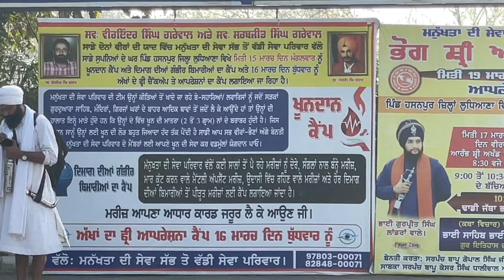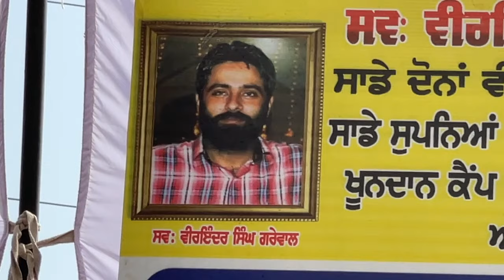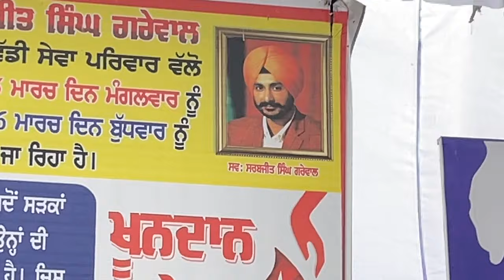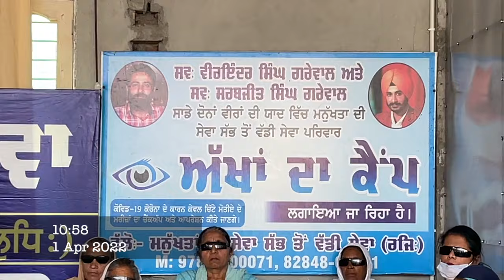Manukhta Di Sewa Society Ludhiana ਮਨੁੱਖਤਾ ਦੀ ਸੇਵਾ ਸੱਭ ਤੋਂ ਵੱਡੀ ਸੇਵਾ